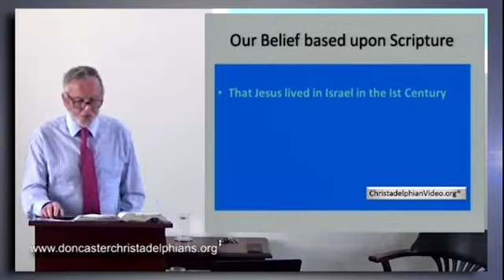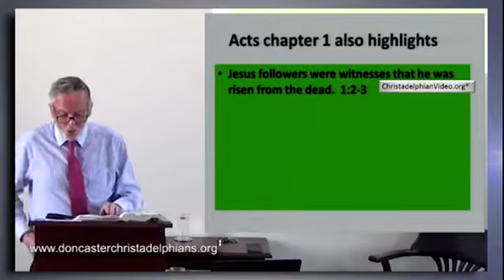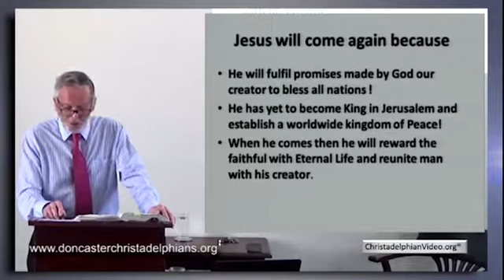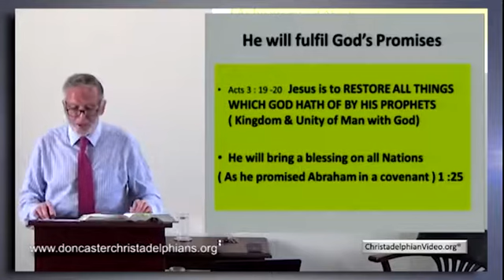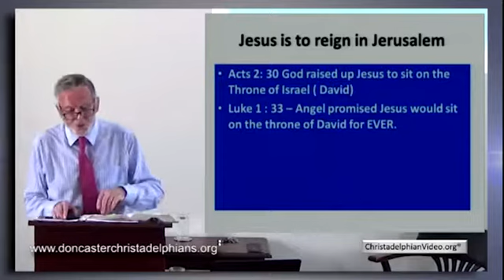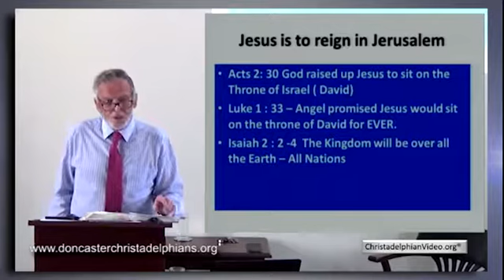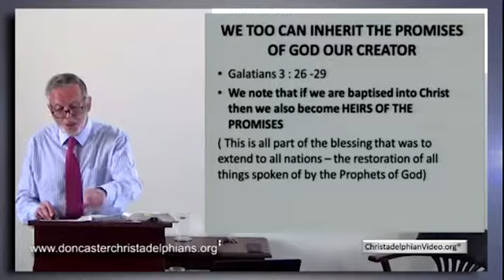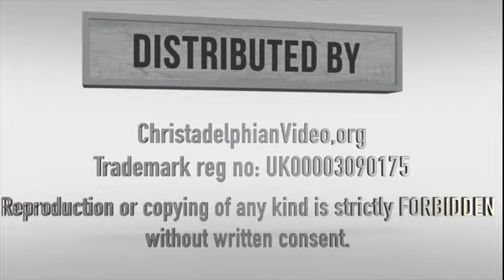Jesus will return to the earth Why